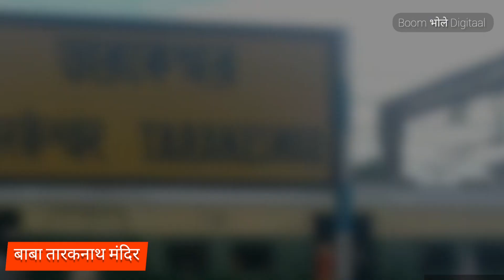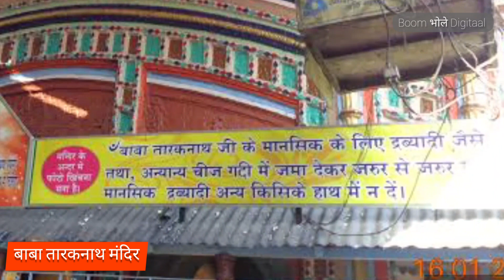बाबा तारकनाथ मंदिर, पश्चिम बंगाल